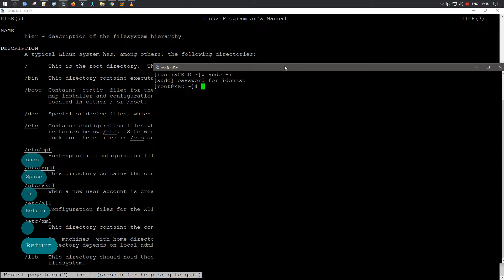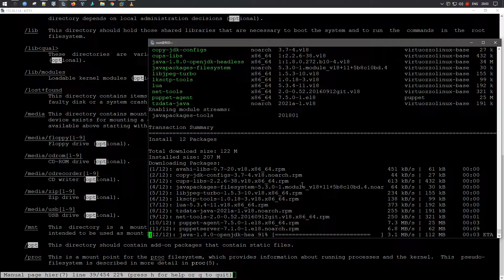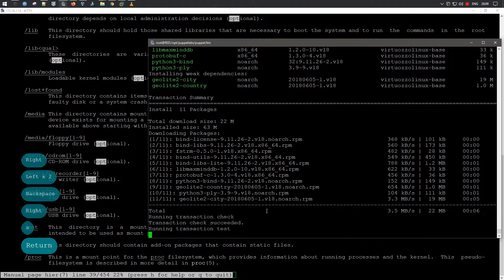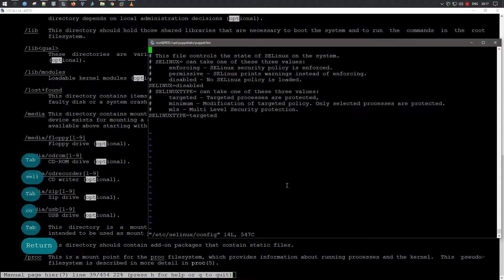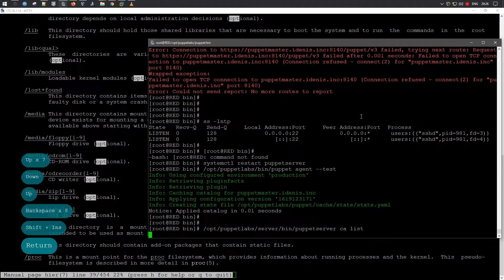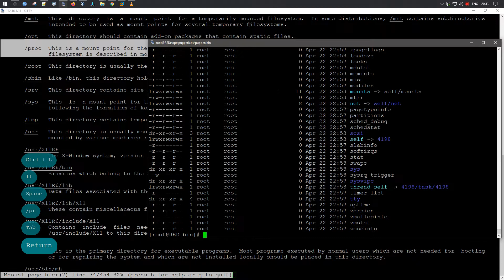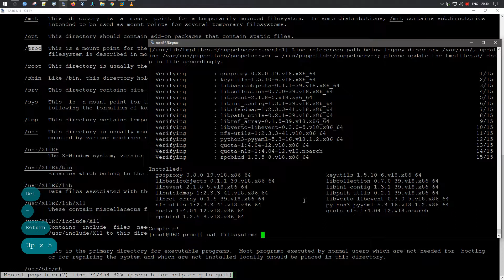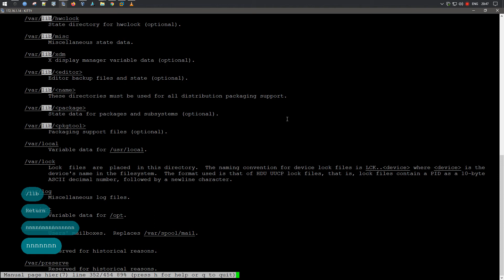RHCSA | RHEL 8 | Иерархия файловой системы Linux [ lib, opt, proc, srv, usr ]